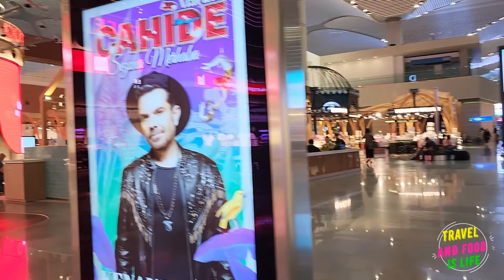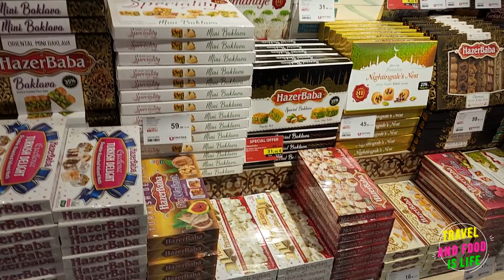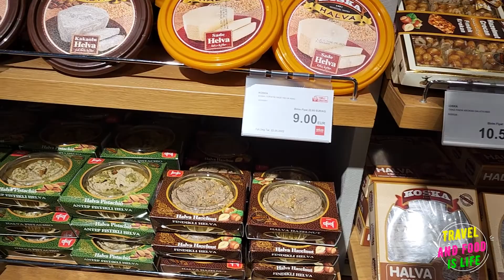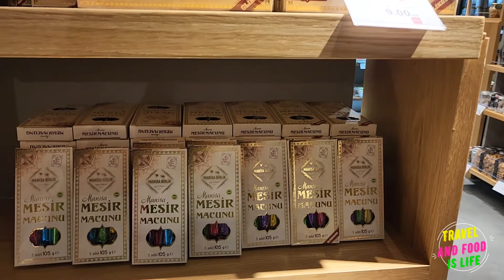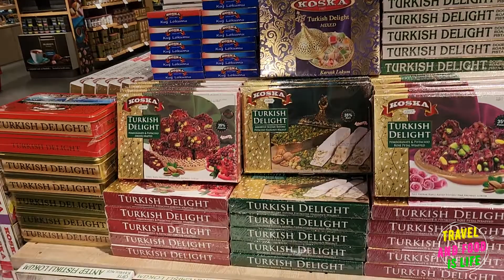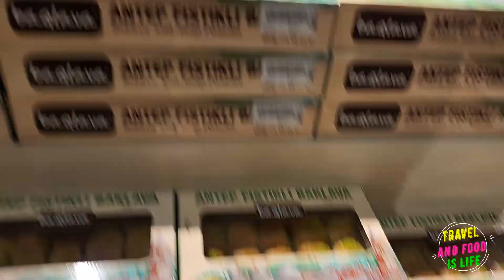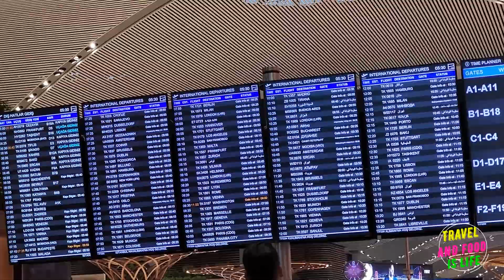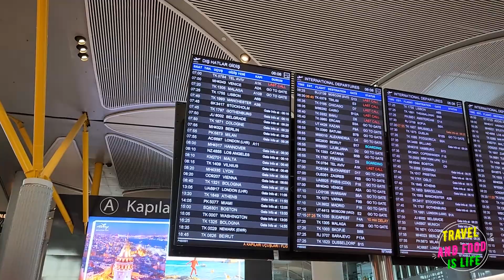Istanbul Airport Turkiye, food, duty free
Walk through Istanbul airport, one of the most beautiful airports in the world, great food courts and amazing service. cheap duty free